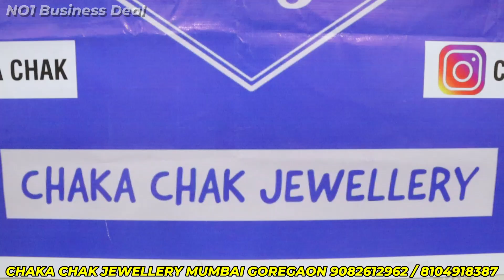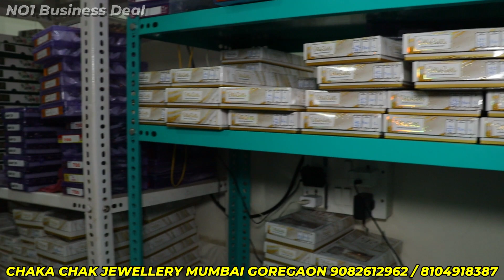Stainless Steel Anti Tarnish Jewellery Wholesale Market Mumbai | American Diamond Bracelet Wholesale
Stainless Steel Anti Tarnish Jewellery Wholesale Market Mumbai | American Diamond Bracelet Wholesale | china importer in India | ad finger ring | evil eye Bracelets |  anti tarnish bracelet | @no1businessdeal

Support My New Channel : @wholesalewithrajesh

ADDRESS : CHAKA CHAK JEWELLERY
3/22,MOTILAL NAGAR NO.1 OPP.BEST COLONY, GOREGAON WEST-400104

Facebook Id : NO 1 Business Deal